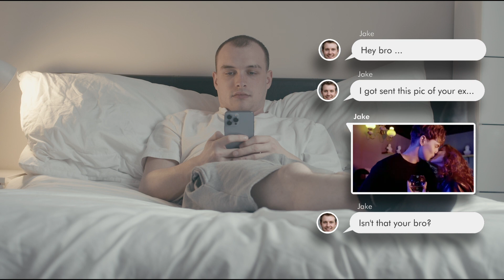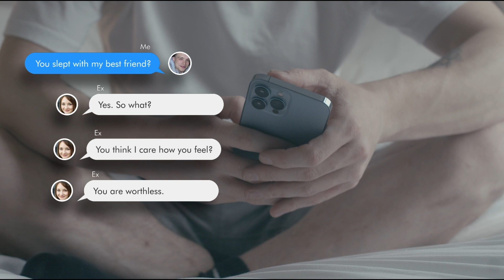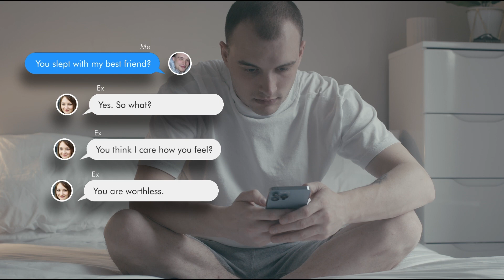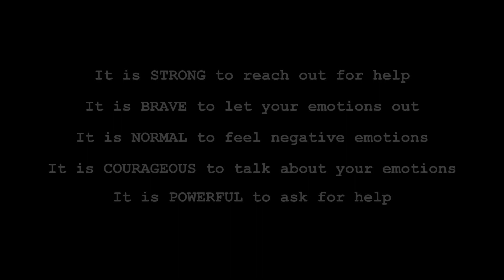The Cost Of Silence